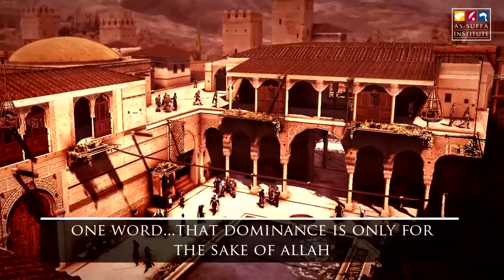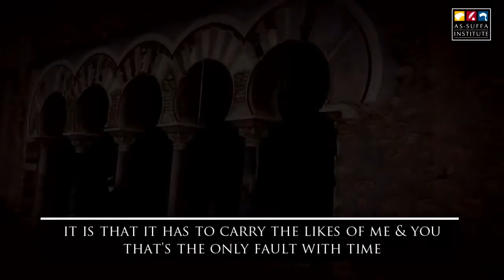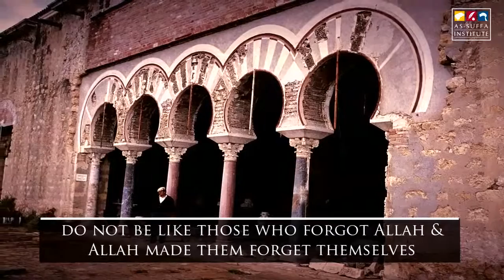What Happened to Muslim Spain - Shaykh Zahir Mahmood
___ In the Name of Allâh, the Most Beneficent, the Most Merciful___

This erudite scholar was born in England and has gained licenses to teach (ijaazas) in many Islamic sciences including Qur'an, Jurisprudence (Fiqh) and Traditions (Hadith) of The Prophet (SAW) from various Shyukh.
Following the completion of his secular studies at the age of 16, he enrolled at Dar al-Uloom al-Arabiyya al-Islamiyya, Bury (a satellite college to al- Azhar University), where he initiated his studies of the Alimiya course. Thereafter, he studied 3 years in the presitigious seat of learning al-Jamia al- Islamiyya Karachi, Pakistan.